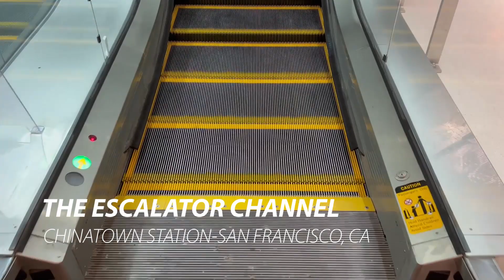Nice Schindler Platform Level Escalators - Chinatown/Rose Pak MUNI Station - San Francisco, CA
These are the platform-level escalators at the brand-new Chinatown/Rose Pak MUNI Station. They are nice Schindler double-file escalators with LED lights underneath the handrails. I like these!